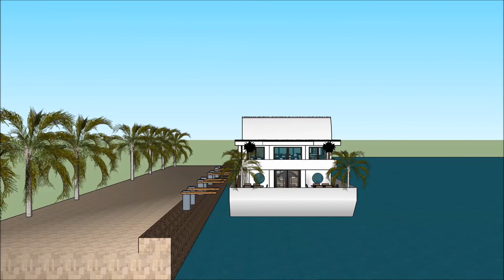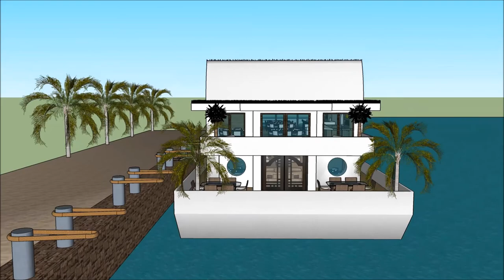Barge Floating house Stockholm Copenhagen Nordic 2018 flytande hushomes in Sweden Stockholm luxury F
The floating house villa houseboatzania launching an innovative high-end luxury yacht floating house villa mansion home design potentially as a display of exhibition of the Barge Floating house Stockholm Copenhagen Nordic 2018 flytande hushomes in Sweden Stockholm luxury F.

The collection of the Floating house villa houseboatzania concept of Barge Floating house Stockholm Copenhagen Nordic 2018 flytande hushomes in Sweden Stockholm luxury F consists of high luxury and architectural art pieces in minimalism combined with living on the waterfront of the harbour.

The floating house villa mansion yacht design has the basis to sustain living with high standards and contemporary structural design - Barge Floating house Stockholm Copenhagen Nordic 2018 flytande hushomes in Sweden Stockholm luxury F with numerous of prospects for excessive living and celebrating the desire of life worldwide: